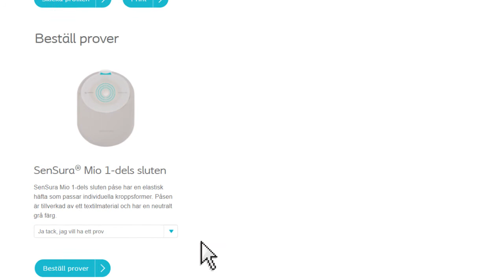Coloplast BodyCheck – Kroppsprofil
Att förstå din kroppsprofil är första steget till en bättre tillpassning. Gör en BodyCheck för att se om du har rätt stomibandage för just dig och din kropp.